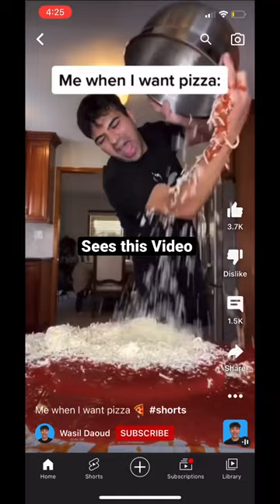Me when I crave pizza. Note: don’t waste food!